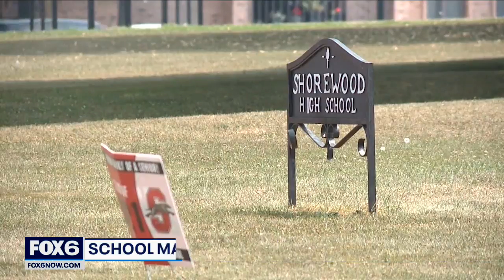Shorewood, Whitefish Bay schools require masks | FOX6 News Milwaukee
The Shorewood and Whitefish Bay School Districts announced masks will be required for students returning to the classroom in the fall.